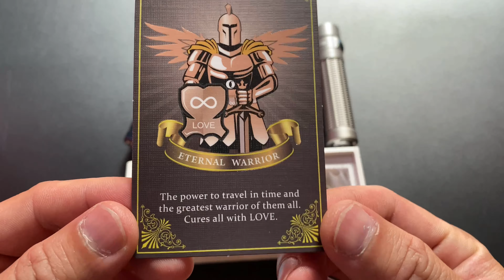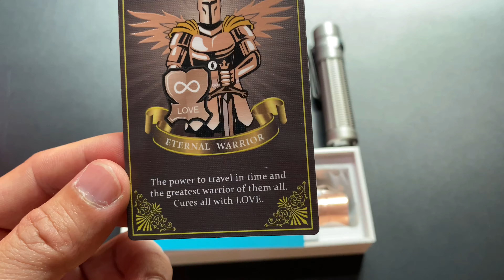Olight Warrior mini Eternal Raw Copper Limited Edition ทองแดงดิบหยิบใช้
Raw copper Limited Edition 8000 units total worldwide.
1500 lumen max with TIR optical lens gives well balanced spot and spill, magnetic tail switch with MCC charging system, rechargeable custom 18650 battery.